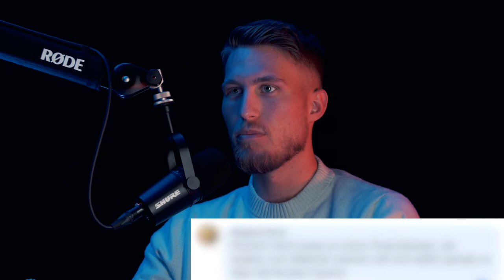Immolution Podcast | #19 Wie geht man mit negativen Kommentaren um und was steht dahinter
In dieser Podcast-Folge zeigen wir reale Kommentare und wir besprechen, was tatsächlich dahinter steht. Du lernst, wie Du anhand unserer Beispiele entspannt damit umgehen kannst.

Die Ziele sind:
1. eine volle Objekt-Pipeline
2. verkaufbare Immobilien und attraktive Umsätze
3. kurze Vermarktungsdauer
4. mehr AM statt Im Unternehmen zu arbeiten
5. sich als Unternehmer weiterzuentwicklen
6. persönliche und finanzielle Freiheit